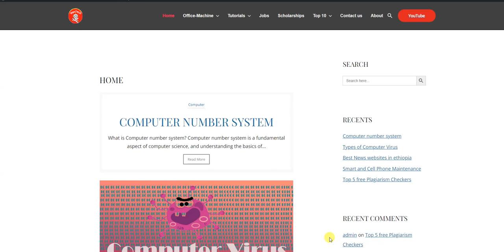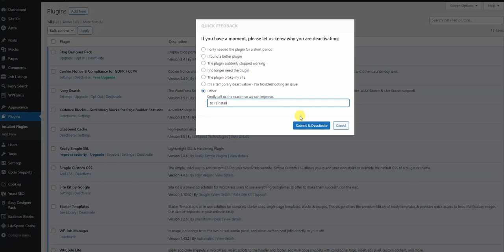how to delete plugin on word press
NasTech

Microsoft suite Tutorials (Excel, Power point, Word ……..)
Data Analysis Tutorials (IBM SPSS, Epidata, Epiinfo,)
Web development (HTML, JavaScript, PHP….)
Tech review
Office machine (Printer, copy machine and scanner)
Online money making
Video editing
ሰላም የቻናሌ ጎብኝዎች እንኳን ወደ NasTech-ናስቴክ ዩቲዩብ ቻናል በደህና መጡ ::
ቻናሌን ሰብስክራይብ ሲያደርጉ በቀላሉ How to tips, Technology update tips, App review, የሃርድዌር ጥገና እና በአጠቃላይ  በኮምፒውተር፣ ሞባይል እና የቢሮ ማሽን የአማርኛ ምክሮች በነጻ።

@Abrelo HD @Seifu ON EBS @Donkey Tube @Comedian Eshetu- OFFICIAL @Abel Birhanu @Abugida Media - አቡጊዳ ሚዲያ @Abel Birhanu 3 / World News @ebstv worldwide @EBC @ACLIPS @AC @Fana Television @Miko Mikee @Semere Bariaw @Seifu on EBS 2@babi@atr